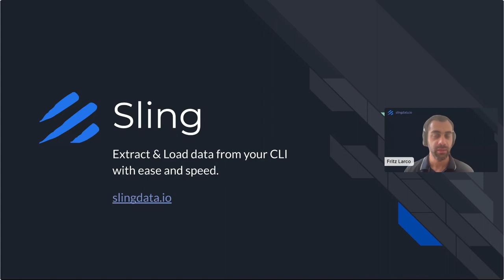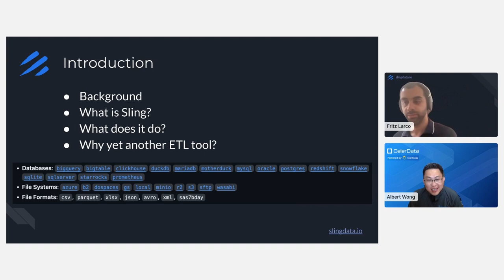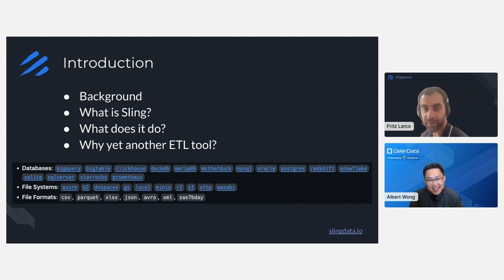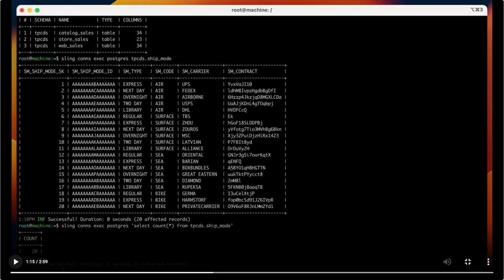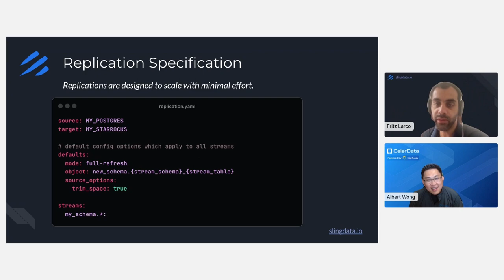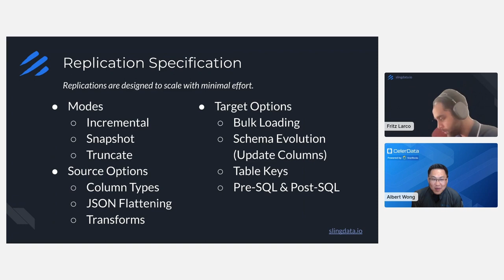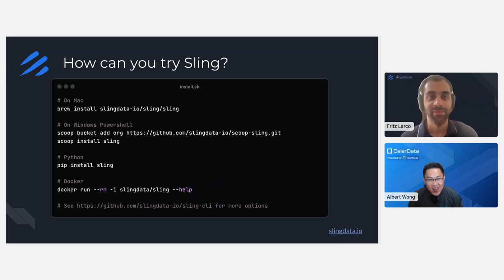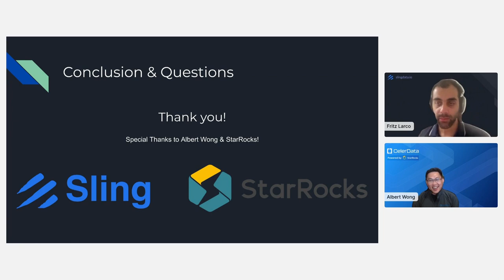StarRocks Connect: Sling - Extract & Load Data From Your CLI With Ease and Speed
Meet Fritz Larco, the brain behind Sling. Discover what sets Sling apart and the value it brings to StarRocks users.

Sling is a powerful data integration CLI tool that offers an easy solution to create and maintain high-volume data pipelines using the Extract & Load (EL) approach.

Timestamps
00:00 Intro
02:17 The Origin Story of Sling
06:47 What Is Sling, What Does It Do, and What Sets Sling Apart
15:19 Adoption
17:30 Demo: Sling + StarRocks
23:57 Replication Specification - Replications Are Designed to Scale With Minimal Effort
25:34 Comparing to Other Tools on the Market: Meltano, Airbyte, and Fivetran
27:06 Sling: Focus & Future Plans
31:04 How Can You Try Sling?
32:31 Q&A